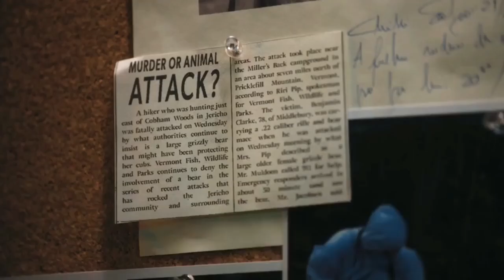Wednesday Addams Cello playing Scenes